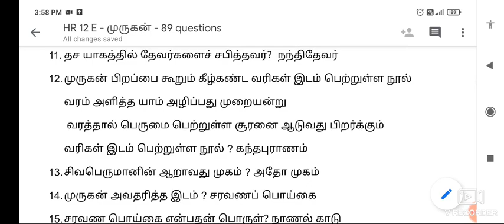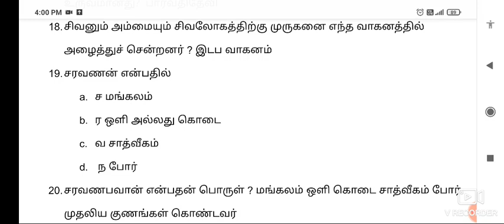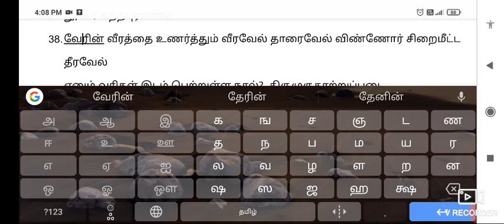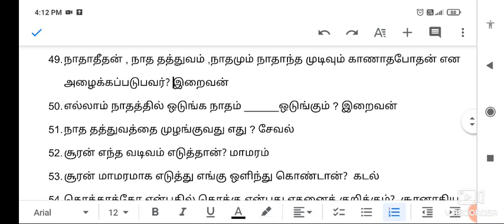Hindu religion 12E - முருகன் - 89 questions part 1 - TNPSC இந்து அறநிலையத்துறை